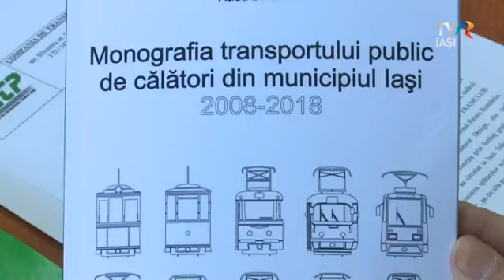Reportaj TVR Iași - 120 de ani de transport electric la Iași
TVR Iași: Pe 31 martie 1898 lua fiinţă la Iaşi strămoşul companiei de transport public prin concesionarea către o firmă germană printr-un decret la regelui Carol I. Astfel la Iaşi apărea primul serviciu de transport public electric din ţară. Cu ocazia aniversării a 120 de ani de la înfiinţare, compania organizează o serie de manifestări pe durata a trei săptămîni. (1 martie 2018)